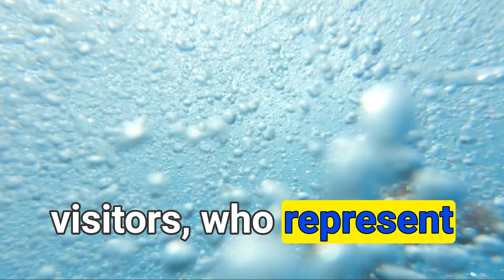The Heart's Water Park - Exploring Cardiac Output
Step into a world where the heart is the bustling centre of a lively water park in our latest episode.

Here, we explore the vital concept of cardiac output through a vivid and engaging analogy that brings the heart's workings to life.

Narrated by the award winning Ben Hauck, this episode promises to change how you visualise one of the body's most crucial functions.

Visit the link to purchase the textbook in Paperback and eBook formats